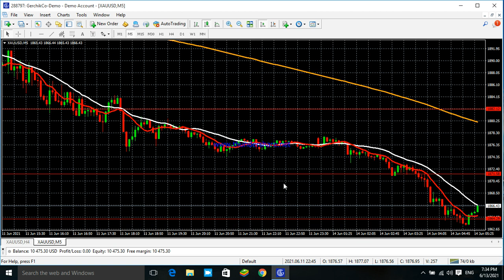gold technical analysis 14 June 2021 by safdar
gold technical analysis 14 june 2021 in hindi
If Golden Goes Down so can go 1846 and 1839